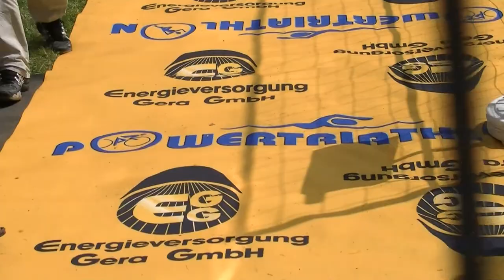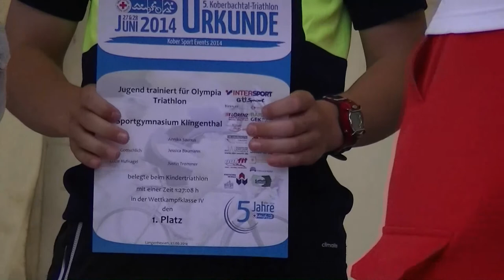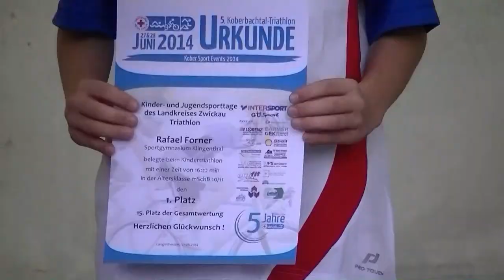Koberbachtal-Triathlon Jugend trainiert für Olympia Kindertriathlon 27.06.14